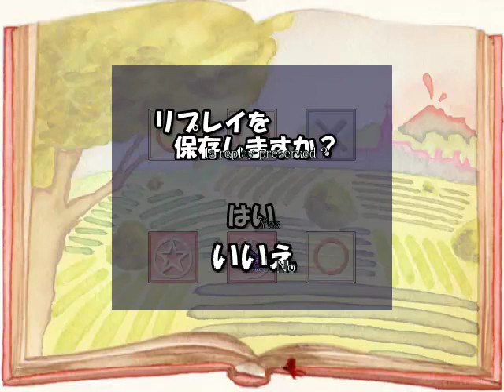Let's Play: Super Marisa World *Part 25*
Super Marisa World
Part 25: *sing* Wir sind über den Wolken, ayayay!

Irre ich mich oder sind hier alle Leveln in Hills-Volcano World auf einmal kein Problem mehr für mich?! WTF?
Und das Versteck des Secret Exits ist wieder ziemlich banal.